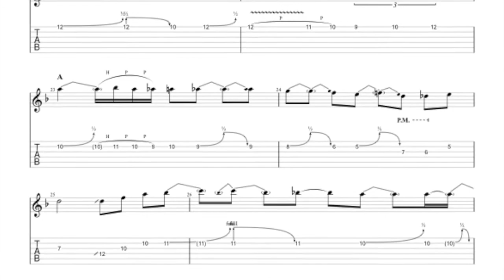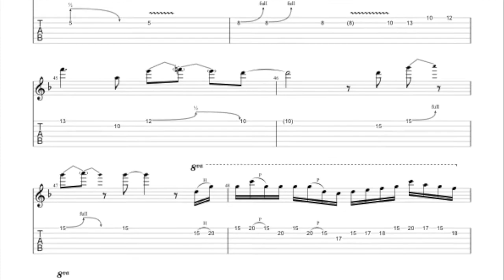Sultans of swing (Dire Straits) Martin Miller Solo Transcription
Hi everyone, I transcribed This powerful solo by Martin Miller, from his Iive studio version on Youtube.
Many cool licks to study